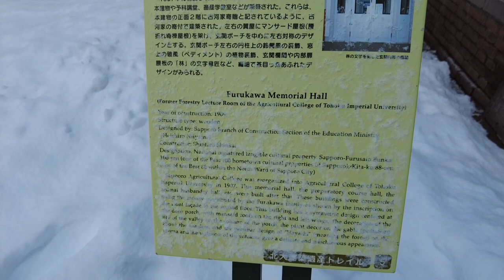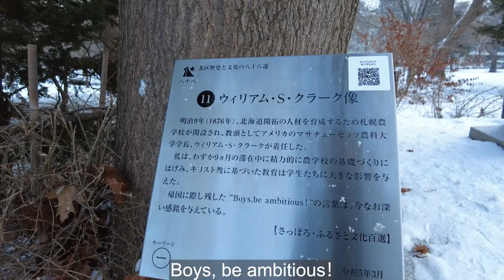Hokkaido University - most dangerous University in Japan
Hokkaido University is most dangerous University in Japan.
Very large.
It's too wide and you get lost and get lost.
I happened to be able to go outside on that day, but three young people were unable to go outside and left for the sky.
you shouldn't step in. If you do go inside, make sure to say goodbye to your loved ones.

北海道大学は日本でもっとも危険な大学です。
広過ぎて迷子になり、遭難します。
この日わたしは偶然にも外に出られましたが、3人もの若者が外に出られず、空へ旅立ちました。